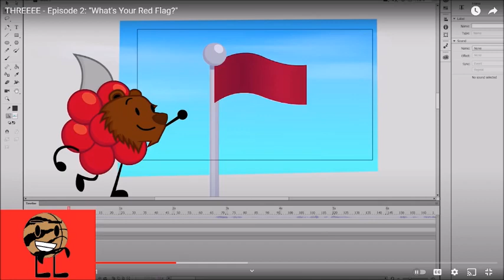Threeee Reaction - Episode 2: "What's Your Red Flag?"